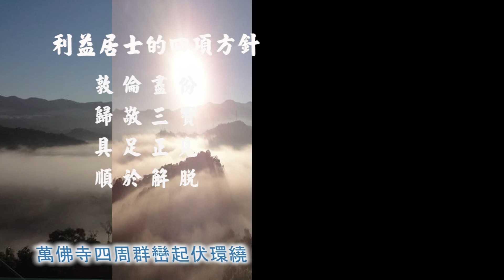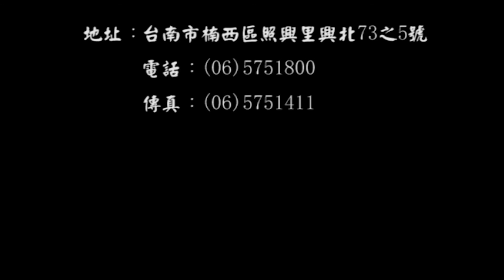17 沙彌律儀廣解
1996年4、5月，講於南普陀寺戒會

1. 歡迎對本頻道的原創內容，進行非商業且善意的連結分享。

2. 禁止未經授權，即對本頻道的原創內容，進行任何的擷取、剪輯、拼接、再詮釋、再配音或再配非影片內容的字幕等行為。